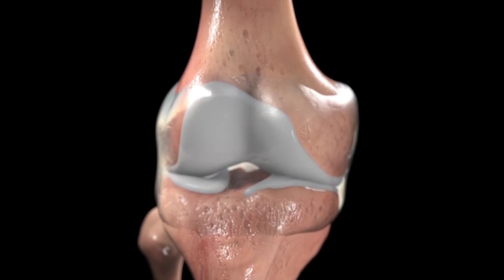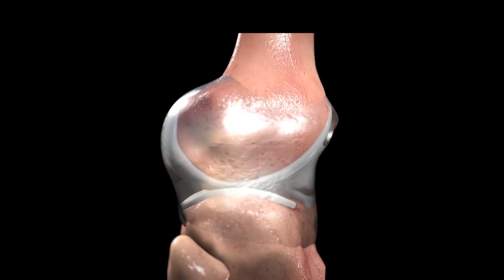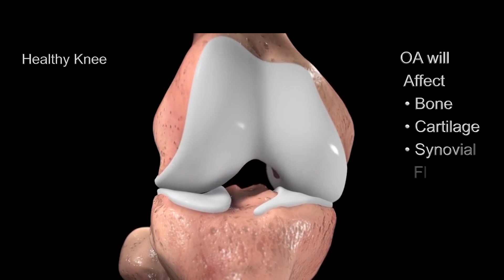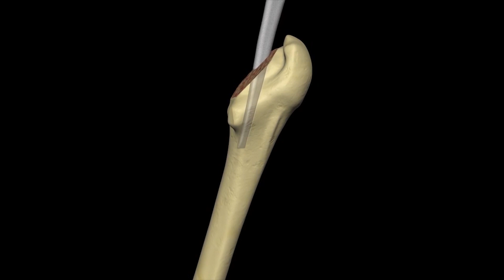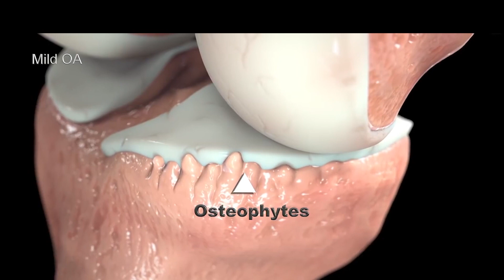Degenerativna oboljenja zglobova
Prof dr Blagojević Zoran

Degenerativne bolesti zglobova, najčešće vezujemo za koleno i kuk obzirom da trpe najveća opterećenja. Kako sprečiti u ranoj fazi otkriti ili pravilno lečiti ovakva oboljena objašnjava Prof dr Zoran Blagojević - specijalista ortopedije sa traumatologijom.

No part of this publication may be reproduced, distributed, or transmitted in any form or by any means, including  photocopying, recording, or other electronic or mechanical methods, without the prior written permission of the publisher. For permission requests, write to the publisher at the address below.